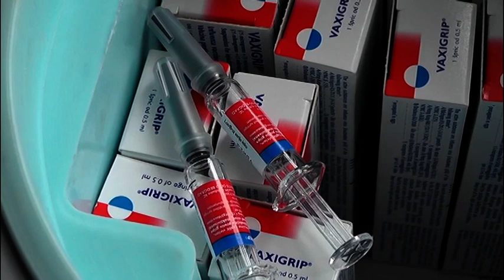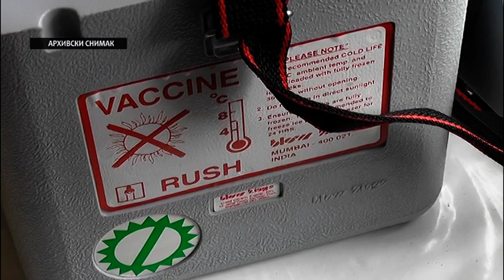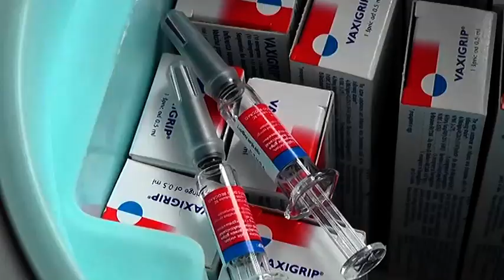Vakcinacija je najbolja investicija u stanovništvo 23 04 2020